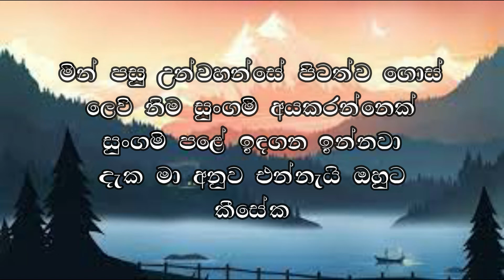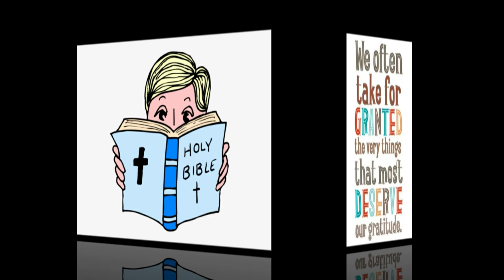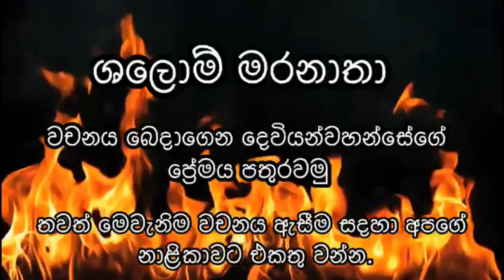බලන්න හෝ දකින්න? 11.08.2022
වෙනස මොකක්ද